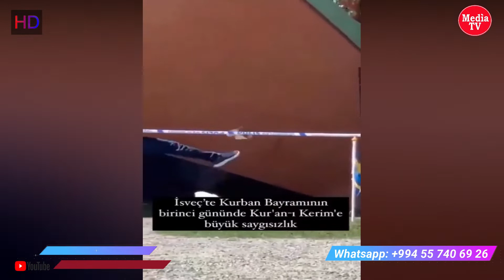İsveç Krallığı bunu söz azadlığı adlandırıb - Dini, müqəddəs kitabı təhqir etmək söz adlığıdır?